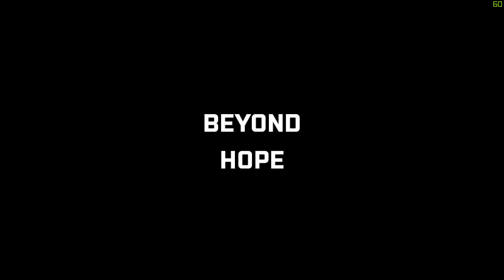Arma 3 Beyond Hope Pt 1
First mission of the beyond hope campaign, stupid hard and died more than one. a lot more than once haha